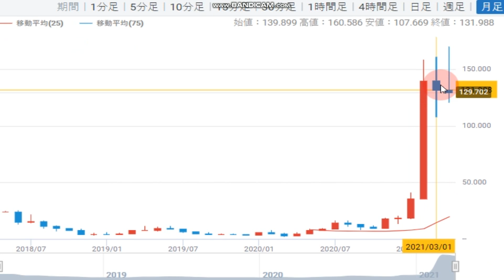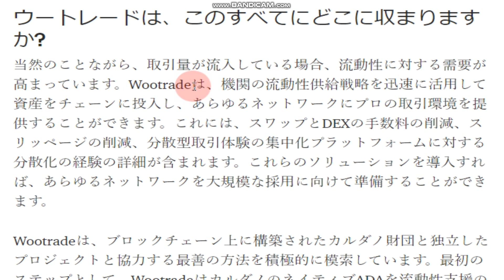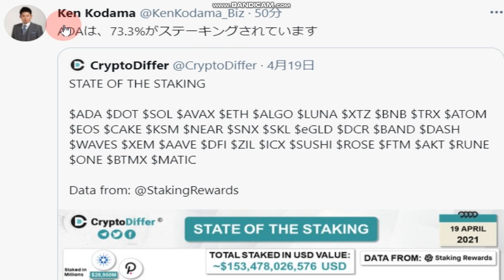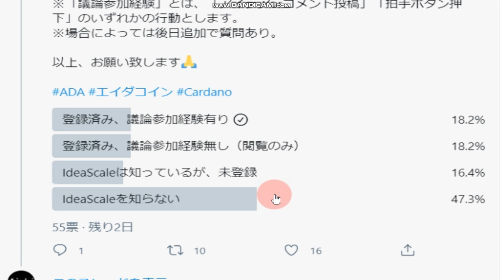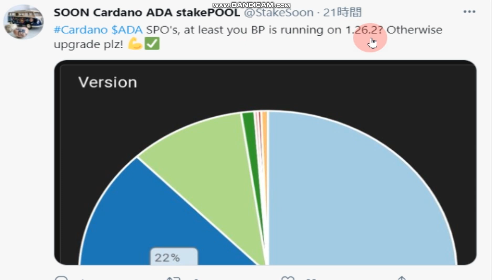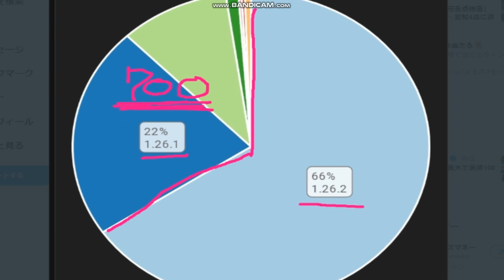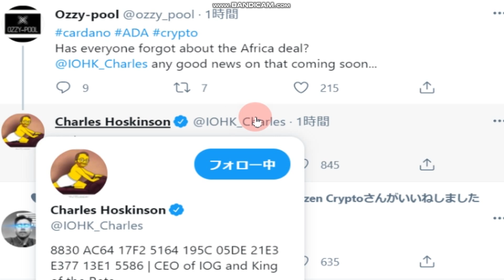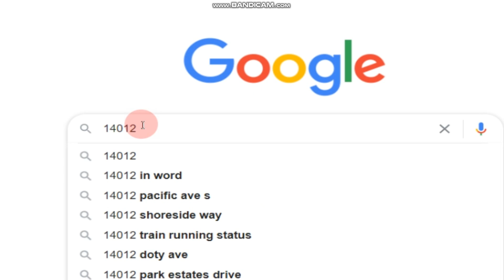【カルダノADA 10万円勝負！】20210420 第764話 弱気になるには早すぎる 1,824,059円（+1724.1％）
☆少しでも楽しんでいただければ幸いです。今後もよろしくお願いいたします。

■プロジェクトカタリスト。自律分散組織に参加してみよう↓2/15

■BTCの価格予想につられて購入したくなったら冷静に検討しよう。参考動画↓

■2021第一四半期注目すべきはカルダノ！！（コインテレグラフ記事：英語）はこちら↓